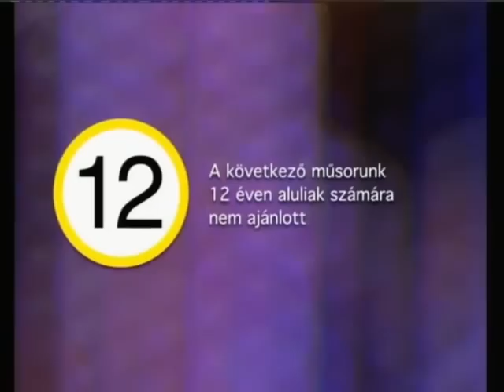Háttér-kép: komolyan vehető a német integrációs politika?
Az Echo Tv Háttér-kép című műsora az illegális bevándorlás kérdésköréről szólt, csak egy egészen sajátos szempontból. Szemmel látható, hogy Németország több részre szakadt a migránsválság ügyében. Angela Merkel német kancellár még mindig ott tart, hogy szembemegy azzal, amit a saját népe akar. Közben kiszivárgott egy brüsszeli tervezet 400 ezer migráns kitoloncolásáról. Az egész kérdéskört meg lehet vizsgálni abból a szemszögből, hogy miként is sikerült a német egyesítés. Miként is sikerült az NDK integrációja? Mennyire vehető komolyan a német integrációs politika?